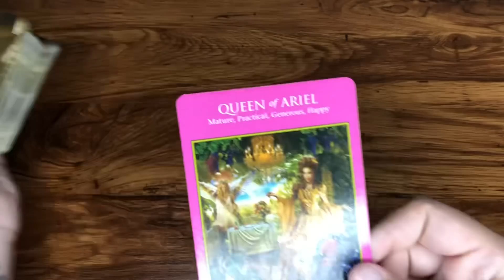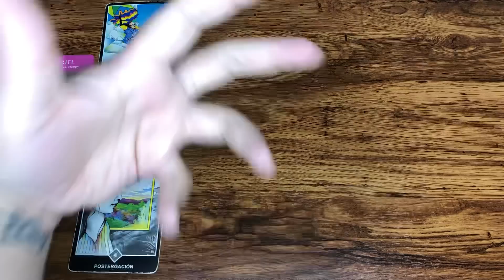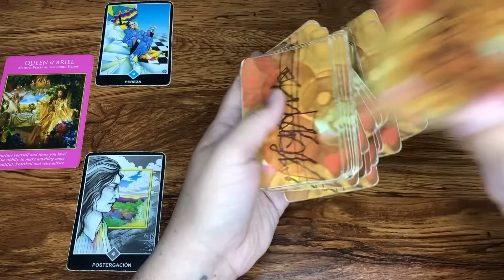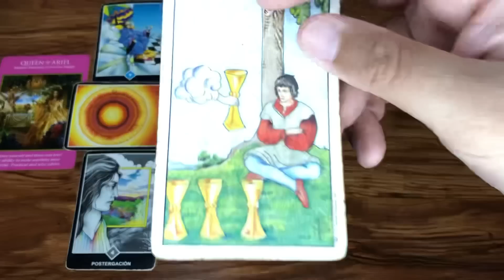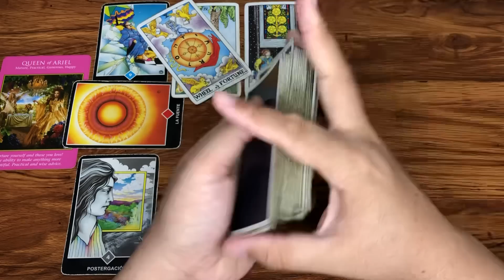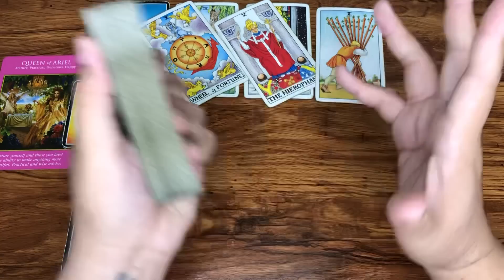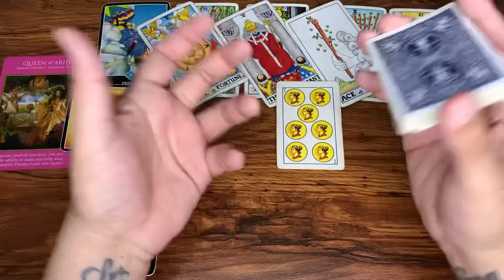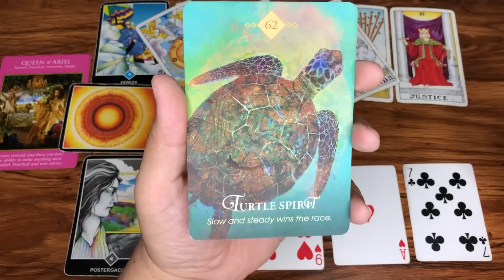LEO HORÓSCOPO SEMANAL DEL 6 AL 12 DE MARZO 2023 | J.Tarot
Te Decreto Luz y Progreso
Love,
J.

IMPORTANTE: ★No me comunico con nadie directo, ni por WhatsApp, ni por ninguna red social. No te voy a estar recomendando a nadie que haga trabajos de amarres, ni de ningún tipo. Ni dándote ningún Whatsapp. No aceptes invitaciones ni compartas tu información privada con nadie que se haga pasar por mí. Yo J.Tarot nunca voy a pedirte tu información personal, Ni que me envíes dinero.★ HORÓSCOPO SEMANAL DEL 6 AL 12 DE MARZO 2023 | J.Tarot
HORÓSCOPO SEMANAL DEL 6 AL 12 DE MARZO 2023 | J.Tarot